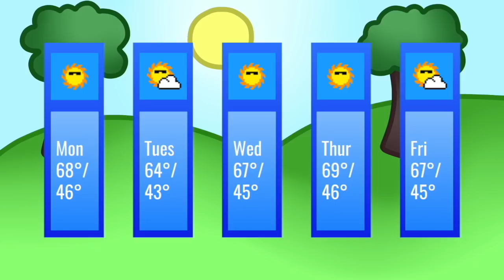AITV - Season 4 - Episode 16